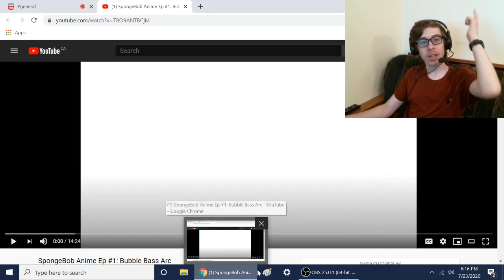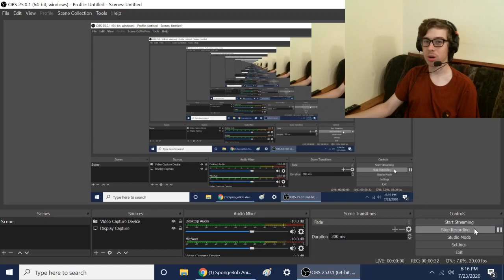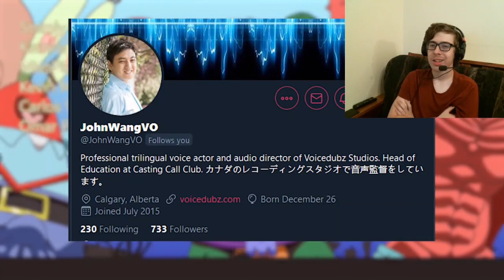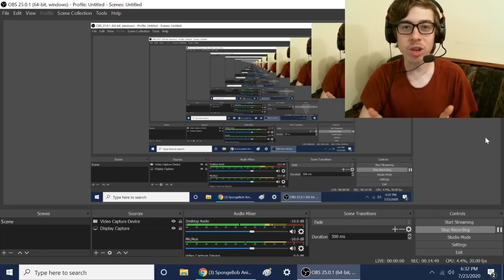SPONGEBOB KILLS BUBBLE BASS!!! || Suponjibobu Anime Ep #1: Bubble Bass Arc Reaction!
-SMG001, 2020